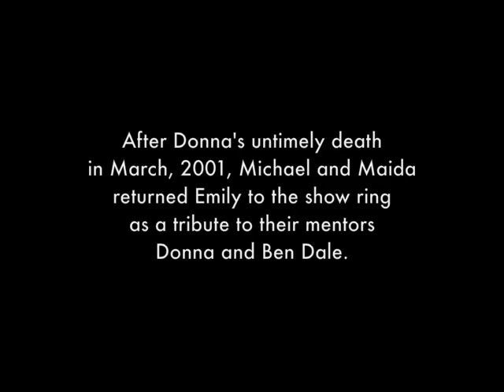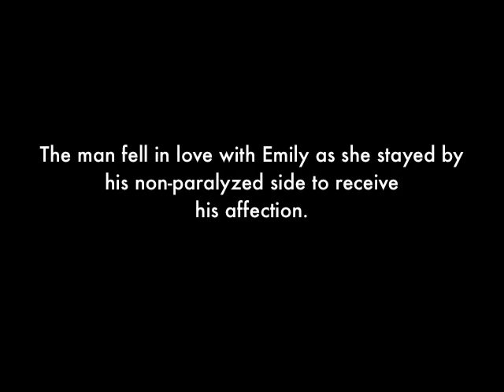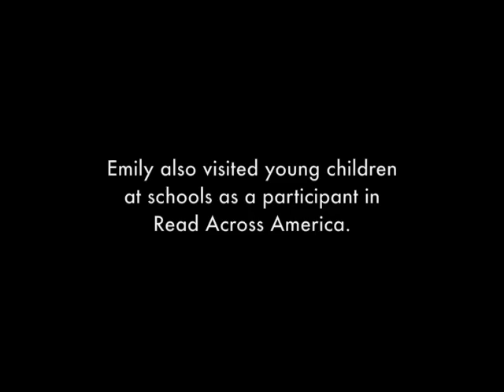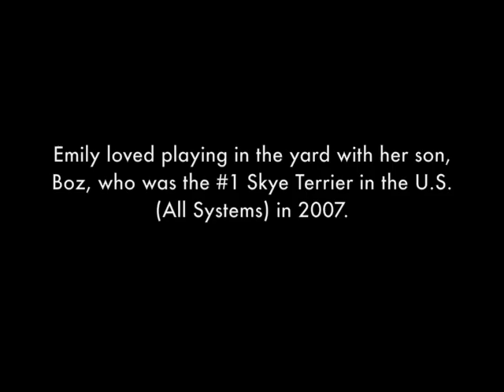A Tribute to Ch. Gleanntan Grandxpose - "Emily"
A photo tribute to Skye Terrier, Ch. Gleanntan Grandxpose - "Emily".